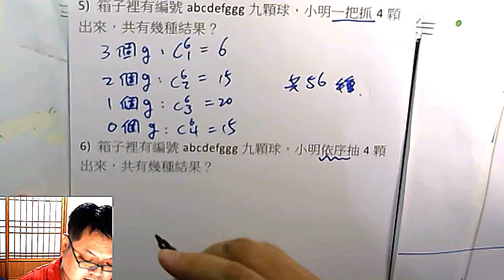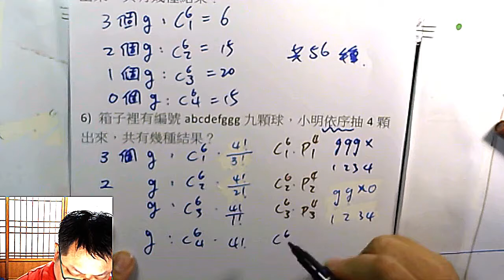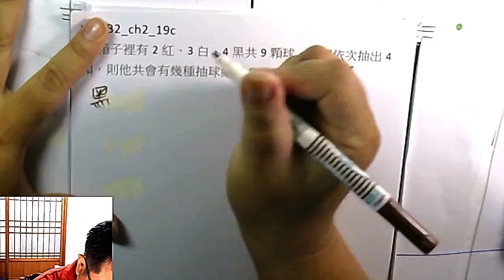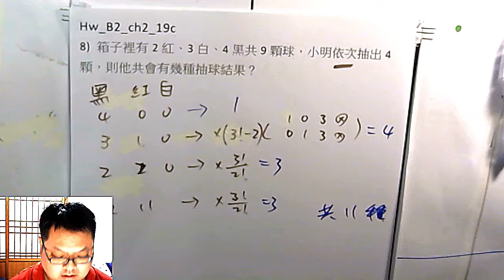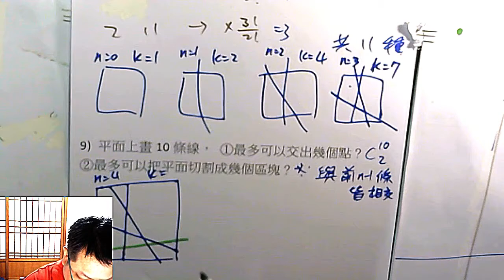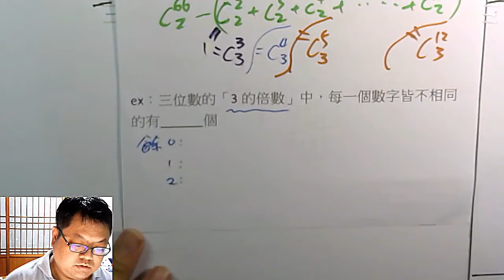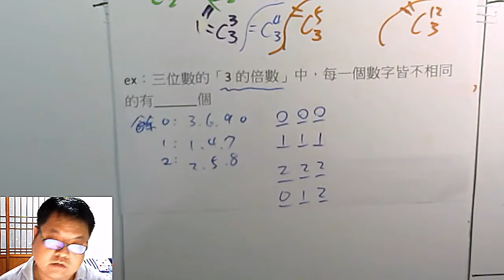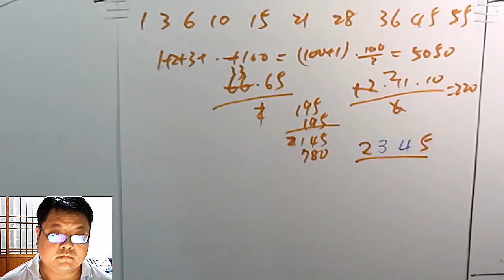高一下數學 排列組合 26 有點難的分類討論 切割平面 三的倍數 作業回顧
更正1：「箱子有 2紅3白4黑球，"依次" 抽四顆」影片中的5:50 處應該是說「紅球不會有3個的」，然後上面應該寫「黑紅白」比較好 (不影響算法、答案)。   另外，本題最後 (6:50處)其實還沒解完； 因為影片中沒有考量到「依次」的順序。

正確的算法應該再接著討論如下：
4,0,0 --›只有連抽四黑球一種
3,1,0 --› 對調有 「黑黑黑紅 排一列 4!/3! = 4 」(要再 x4)
2,2,0 --› 再 x 4! / (2!·2!) = 6
2,1,1 --› 再 x 4! / (2!·1!‧1!) = 12 (例：黑黑紅白排一列)
所以最後的答案會是 1 + 4x4 + 3x6 + 3x12 = 71 種

更正2：最後一題，因為百位數不能是0， 所以《000》 那個也要改成 P4取3 - P3取2  ； 然後 《012》的是3*3*3 ，這題總共是57種

本集：作業解答、分類討論